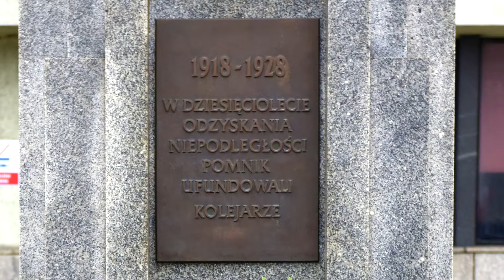11 listopada 2020 Kielce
W dniu 11 listopada 2020 przedstawiciele Związku Weteranów i Rezerwistów Wojska Polskiego złożyli kwiaty i zapalili znicze pod Pomnikiem Niepodległości w Kielcach